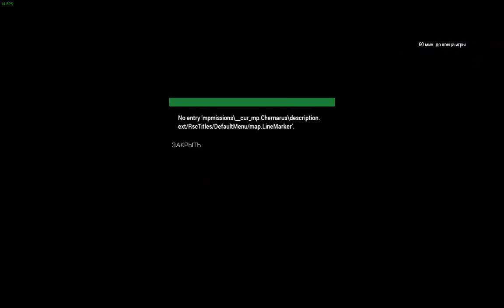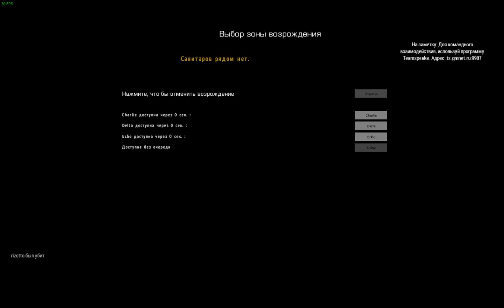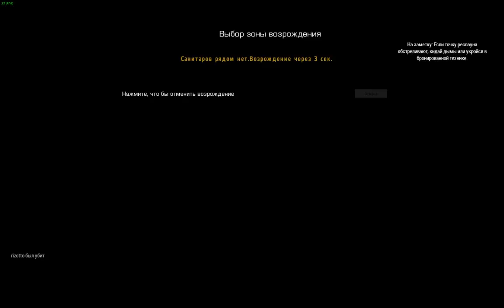ARMA3 PVP AAS [RHS] StreetFighter Chernarus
test maps